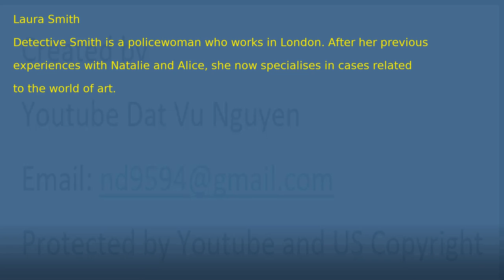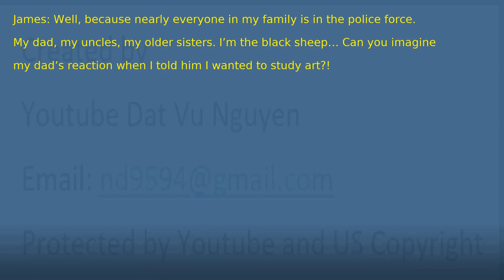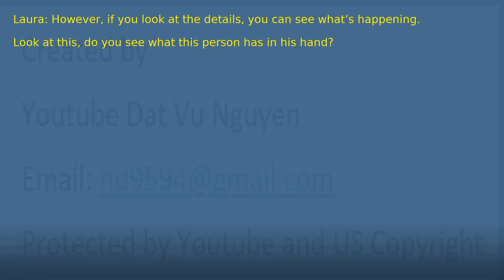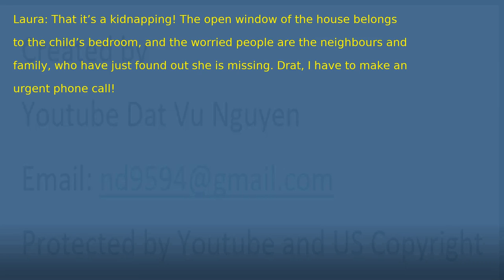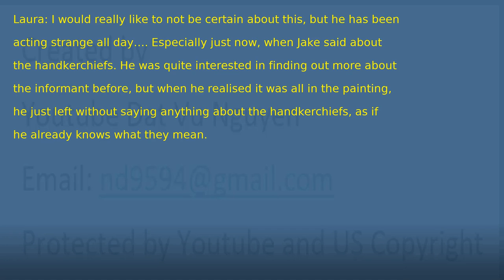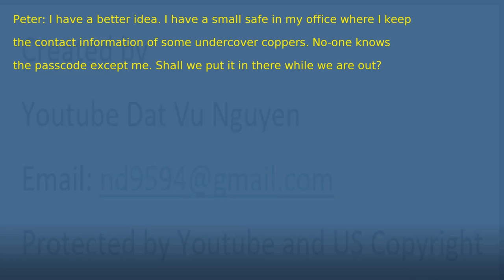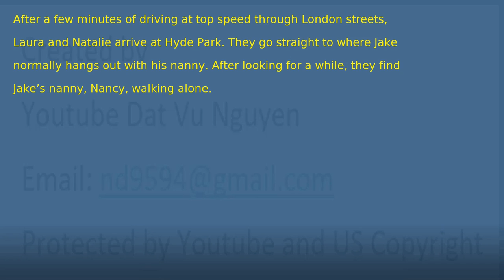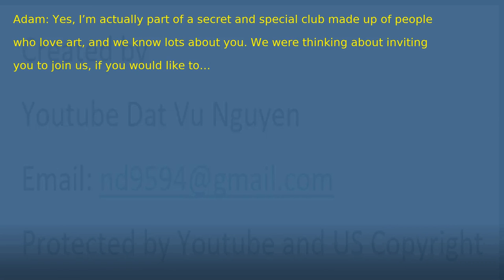Learn English By Conversations And Stories. Story 1. The Painting. Chapter 0 To Last Chapter 101 Y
Learn English By Conversations And Stories. Story 1.  The Painting. Chapter 0 To Last Chapter 101